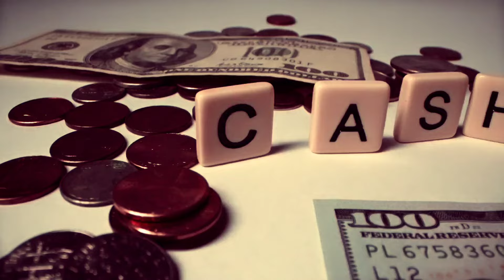Dave Duval - Down And Out ft. Invader T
Official music video provided by Duval Records via Dave Duval Productions